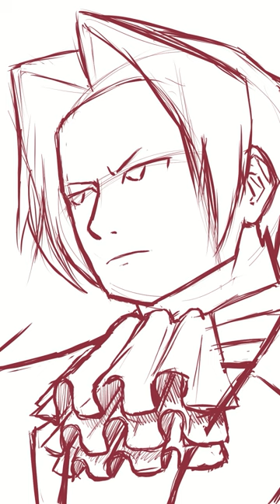drawing miles edgeworth